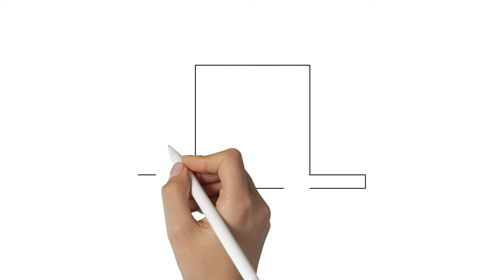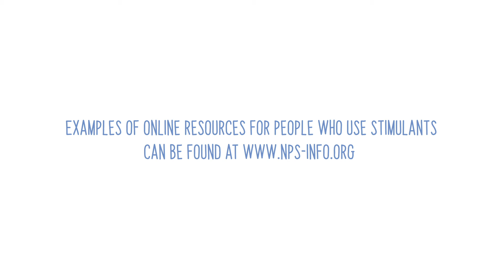HIV testing services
Stimulant use increases the risk of HIV infection. A reliable way to find out one’s HIV status is to do a rapid blood or saliva test. Therefore, rapid testing is an essential component of HIV prevention programs for people who use stimulant drugs.